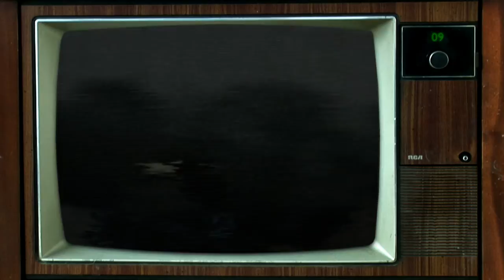Pleatherface and Animal Cracker - Contortion Clinic (E Gills) [Official Music Video]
Artist: Pleatherface & Animal Cracker
Song: Contortion Clinic (E Gills)
Album: The 23rd Spring
Producer: DJ Raw Threat
Label: FWord Records
Created By: Frank & Zach Appio